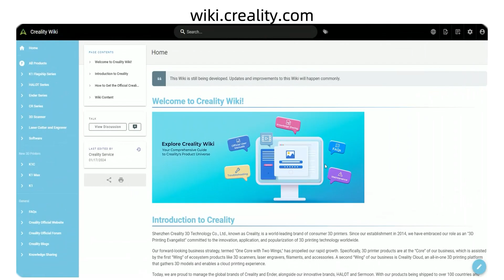Service Tutorial K2 Plus Front Door Assembly Replacement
Any technical support in need, please contact our official service email. Remember to attach your printer model/complete orderscreenshot/purchase link/printer product SN and the issue relevant videos or pictures.

For more product information, welcome to official knowledge-sharing platform Creality Wiki